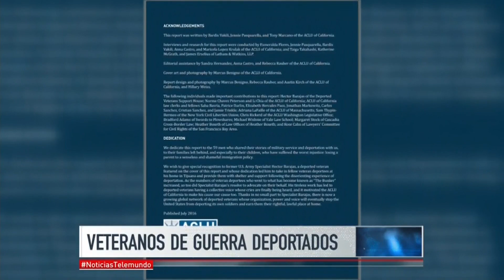Veteranos de guerra deportados | Noticiero | Noticias Telemundo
Video oficial de Noticias Telemundo. Miles de soldados indocumentados que han servido a EEUU en diferentes guerras han sido deportados, la Unión Estadounidense de Libertades Civiles denuncia las fallas